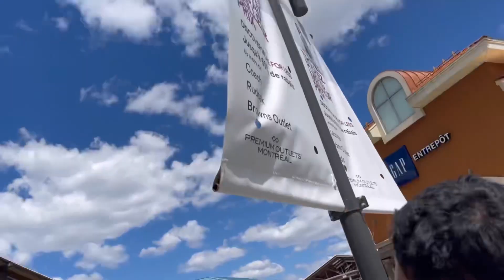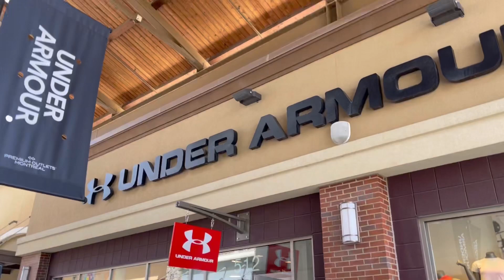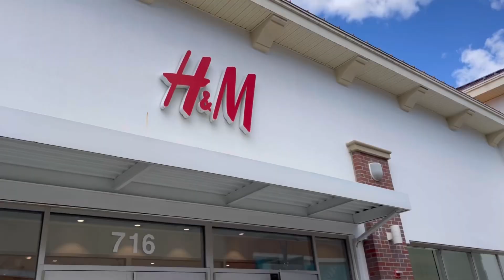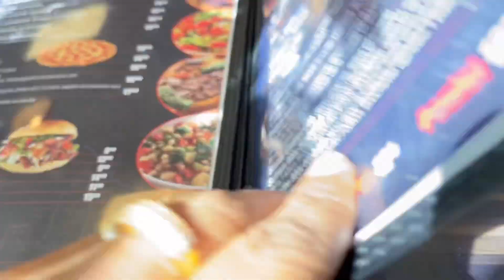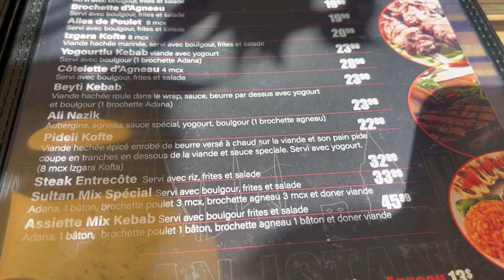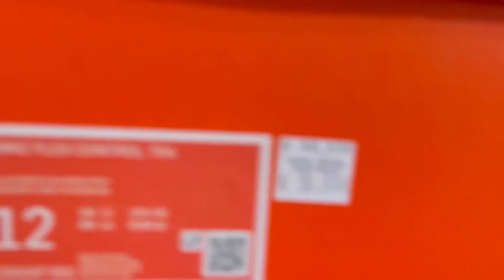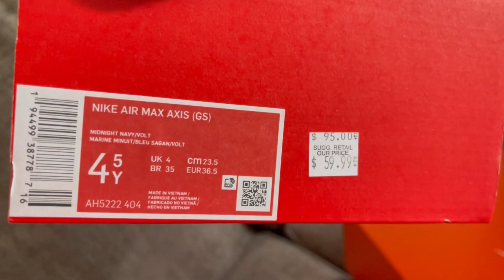Mother’s_day_shopping_in_mirabel_outlet_montreal_canada bengalivlog@Bangladeshicanadianmom78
At this video I try to share Mother’s Day shopping  and lunch in restaurant sultan kabab